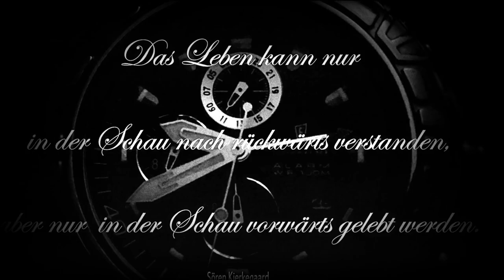Kultstatus - Mein Leben